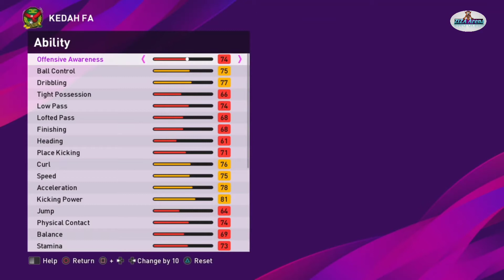RABIH ATAYA | KEDAH TUTORIAL CREATE FACE PES 2020/2022 PS4 MALAYSIA by ZIZA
Salam guysss..kalini giliran pemain import kedah RABIH ATAYA💚💛🔥🔥🔥

Comment sikit hampa nak siapa next player?🤔

Jangan lupo subscibe n like naa😍❤️🇲🇾🇲🇾🇲🇾